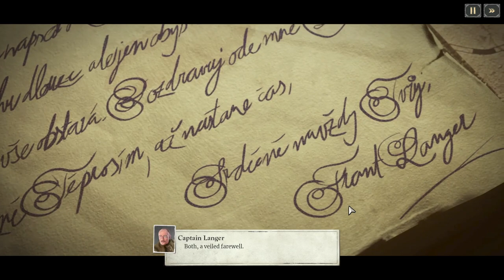ANDA & HARBIN !! - LAST TRAIN HOME HIGHEST DIFFICULTY - EP28 Chapter8 2024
Undermarketed gem! I had a blast beating this one!

Strategy Consultant during the Day, Gamer Consultant during the night! (formerly Strat Gamer)
Gaming News, Guides, Reviews and Let's plays - several videos per week!

▶️ Don't forget to press the like 👍 button, comment with your questions and feedback below and subscribe 🔔 if you enjoyed the content and to see more content from me in the future!

The Great War is over - the fight continues. Command a legion of soldiers, desperately trying to make their way home amidst the chaos of civil war. Lead them through the unforgiving wilderness onboard an armored train. Manage your crew and resources and try to survive.